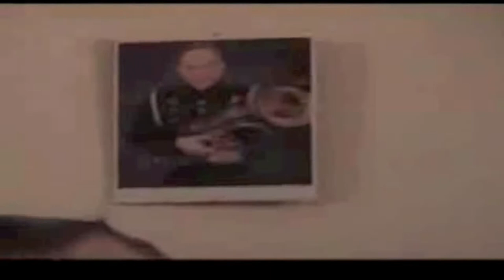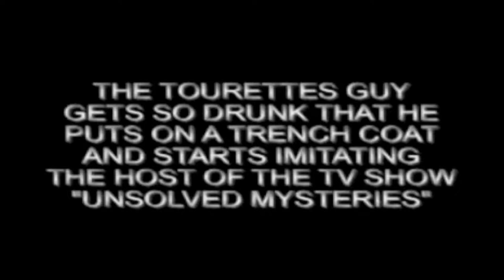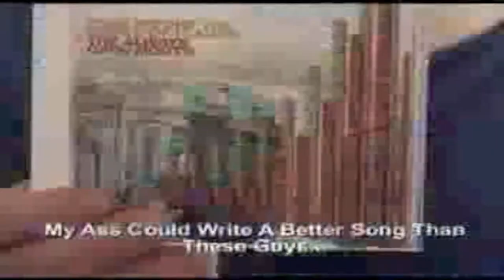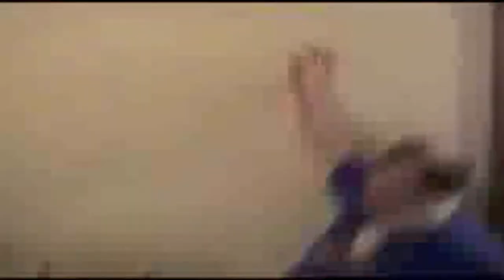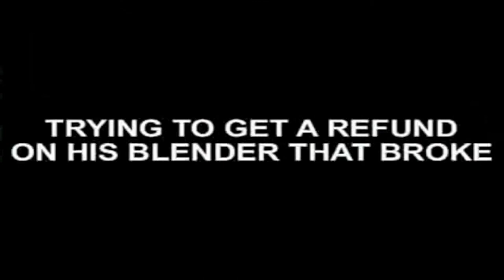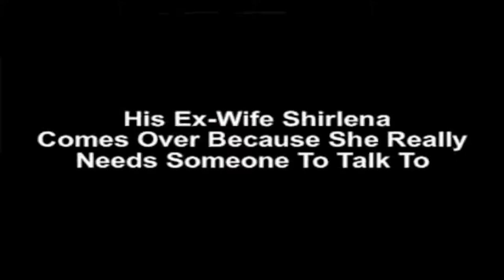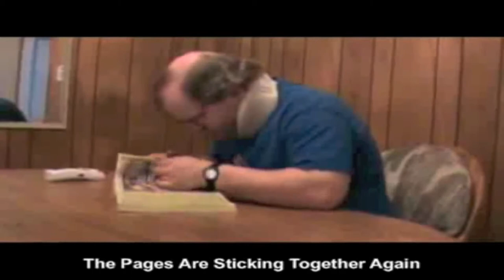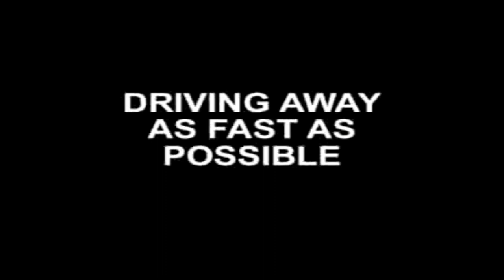The Ultimate Tourettes Guy Compilation